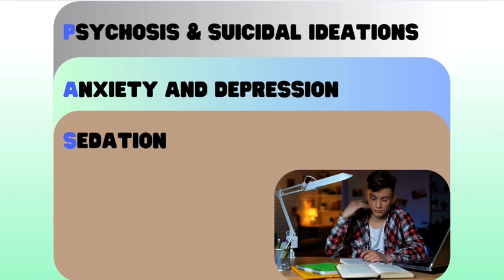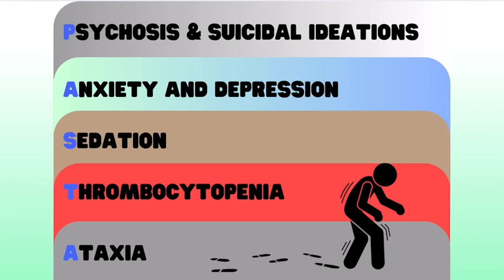Levetiracetam (Keppra) Side Effects You Must Know [Easy Mnemonic for Quick Recall]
Levetiracetam (Keppra) is a widely prescribed anti-epileptic drug, but did you know it has a higher risk of psychiatric side effects compared to other seizure medications? Watch to learn how to recognize and remember these important effects!